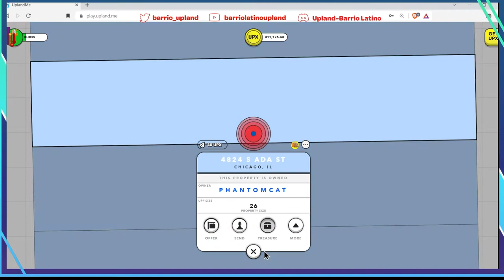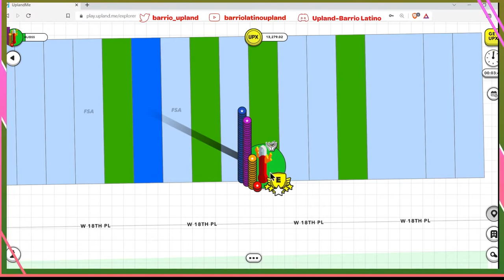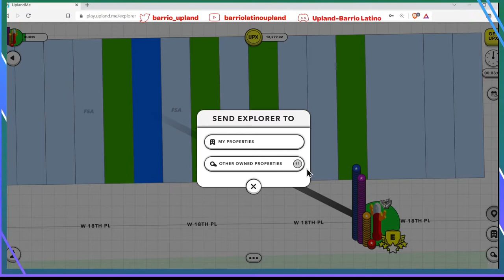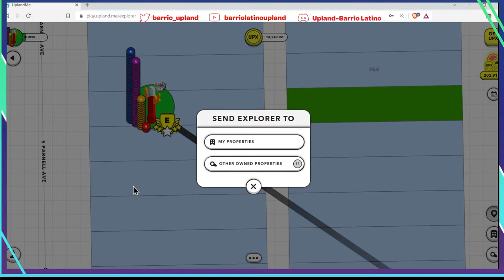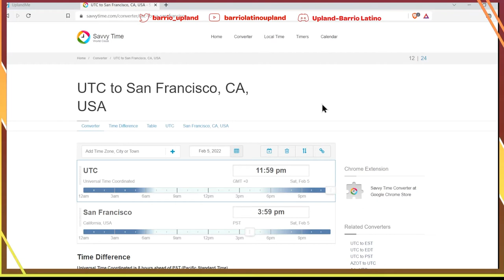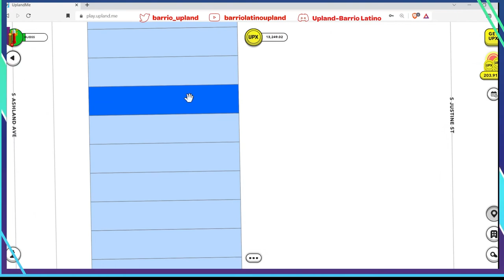Serie de tutoriales básicos sobre los tesoros. Segundo video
Empezamos una serie de videos para los jugadores nuevos, donde les explico lo más básico de la búsqueda de tesoros.  Esta serie será de 8 videos, espero que al terminar la serie, todas sus dudas sobre los tesoros se aclaren. Gracias por acompañarme.